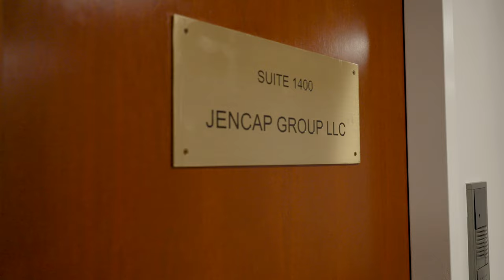Jencap HQ: Fueled by dynamic collaboration and shared success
At Jencap, working transcends the ordinary job experience – it's a dynamic collaboration that fuels success. The heartbeat of Jencap's power lies in its team, a close-knit community where every member contributes to the collective success.

This video provides a sneak peek into Jencap’s vibrant headquarters, showcasing a group of professionals who not only collaborate seamlessly but also genuinely enjoy the journey to success!